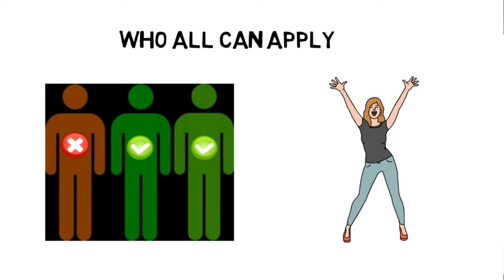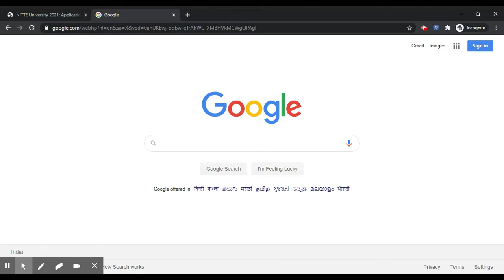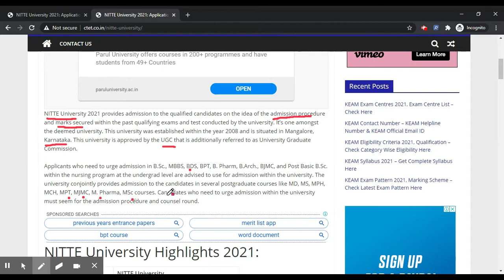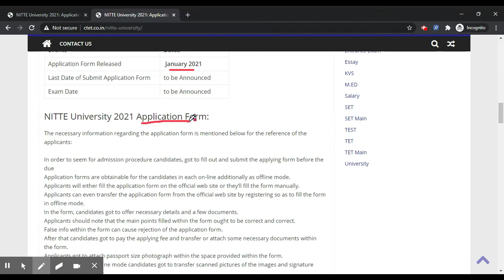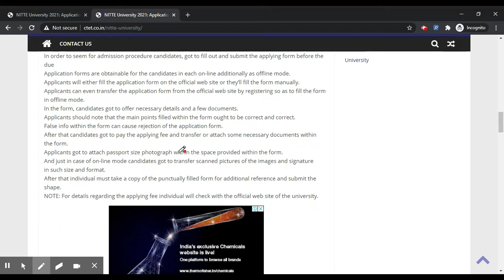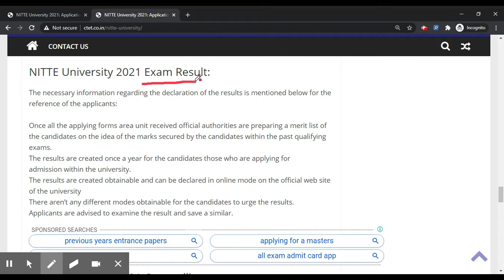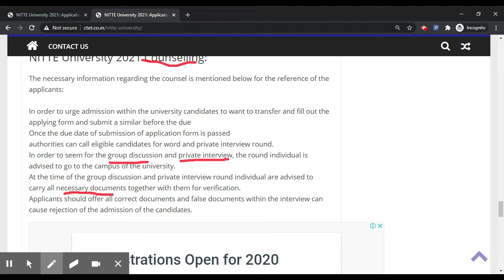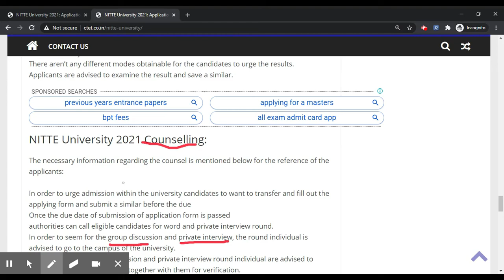NITTE University 2021 - Notification, Dates, Application, Eligibility, Admit Card, Syllabus, Result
NITTE University 2021 provides admission to the qualified candidates on the idea of the admission procedure and marks secured within the past qualifying exams and test conducted by the university. It’s one amongst the deemed university. This university was established within the year 2008 and is situated in Mangalore, Karnataka.